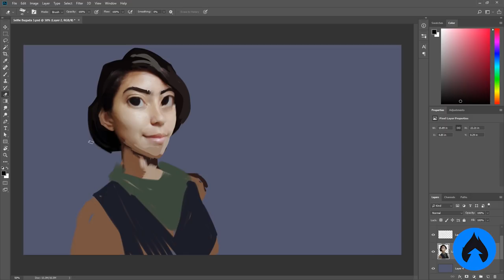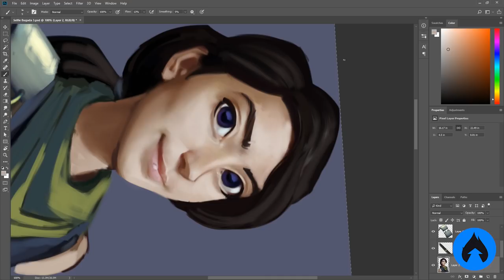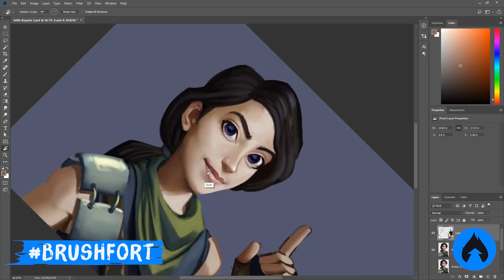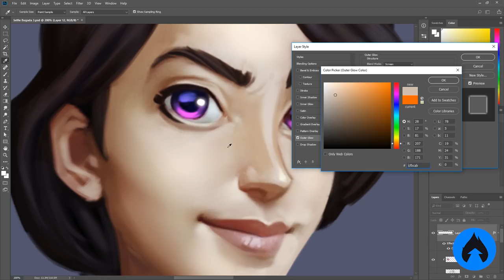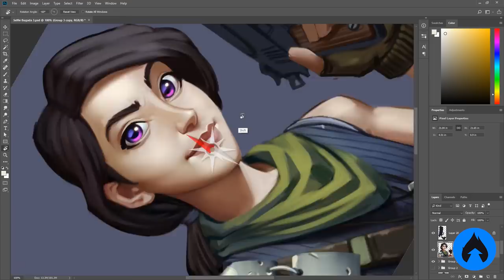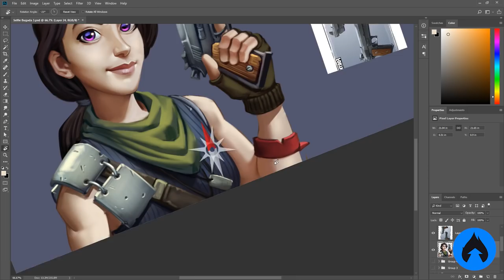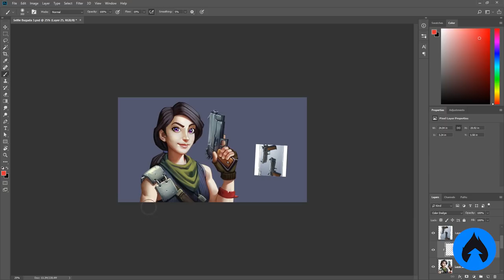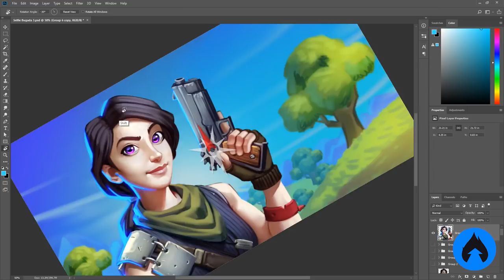TRANSFORMANDO SUA SELFIE EM SKIN DE FORTNITE! \o